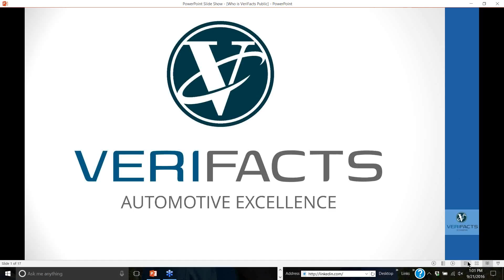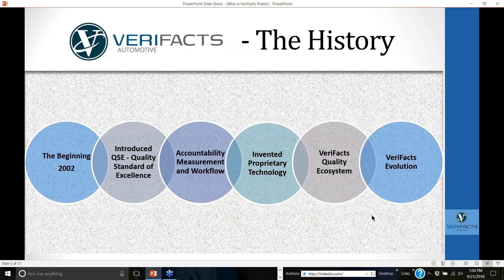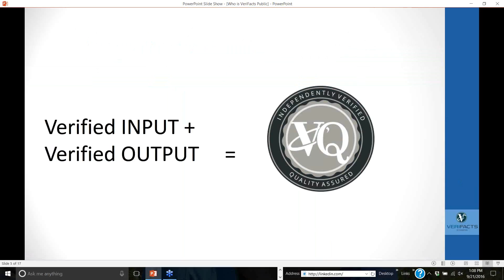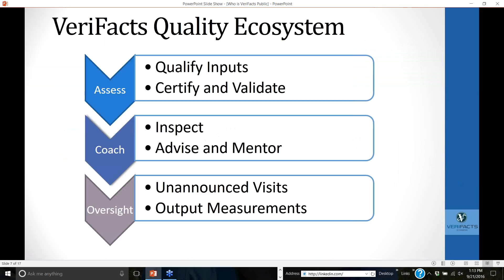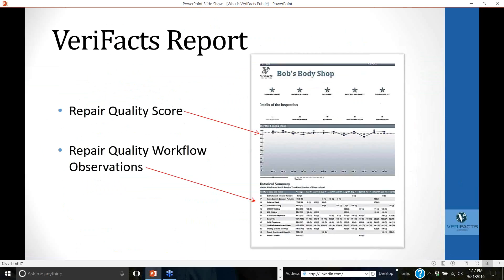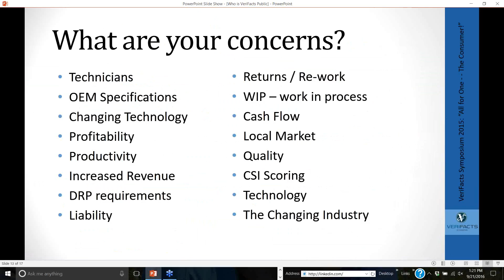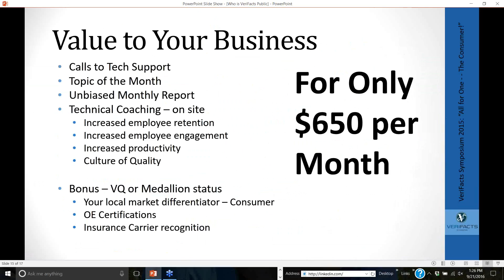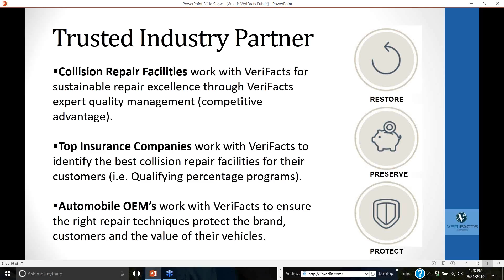2016 09 21 14 00 Overview of VeriFacts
This is a recording of a live webinar hosted by Melissa Jolls of RDA IMPACT, and presented by Gregory Gray, VP of VeriFacts who provides an overview of their services.